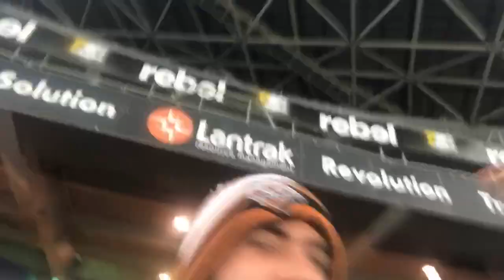Wests Tigers 22 V 6 South Sydney Rabbitohs| Matchday vlog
The boys really stood for each other and congratulations to Robbie Farah on his 250th, Whatta Warrior suffed a bad head knock but manged to be standing after the game!! Bring on the doggies next week!!